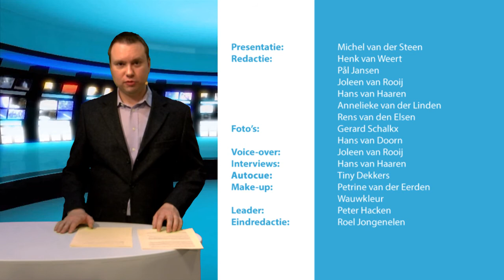DBC Nieuws 14 maart